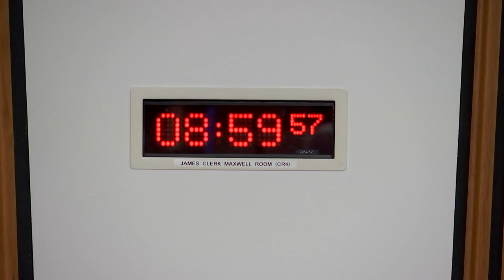Public Audit Committee - 26 September 2024